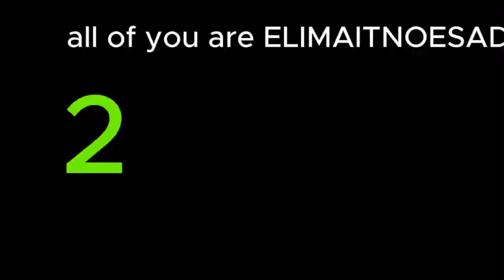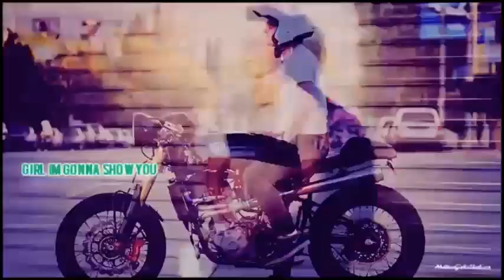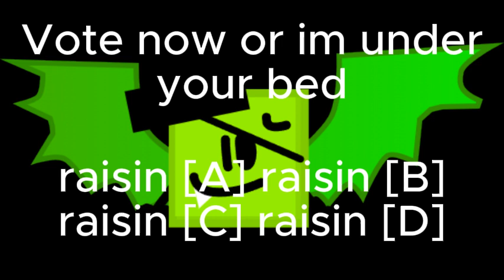BFDI:TPOT 9: The Biggest Mystery